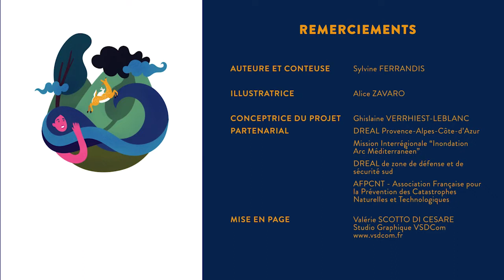Contes d'eaux vives Clip